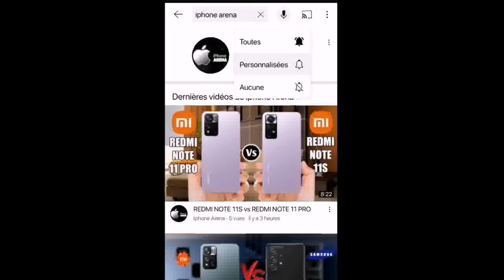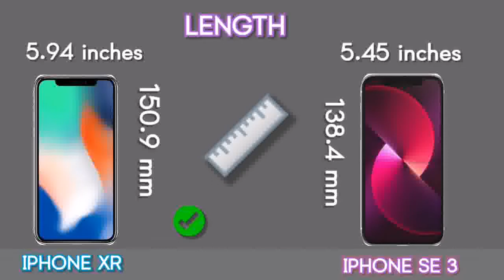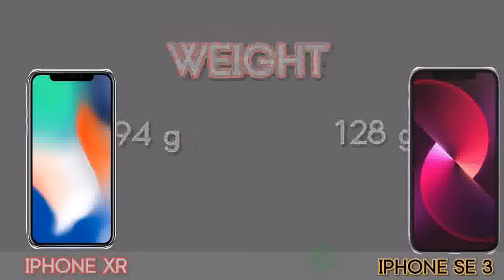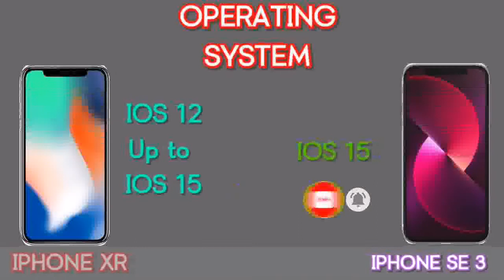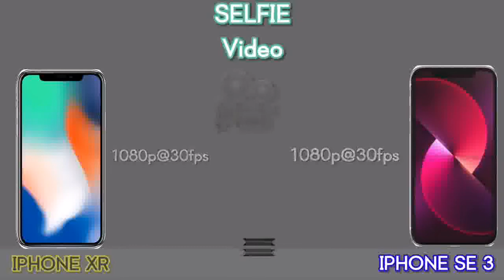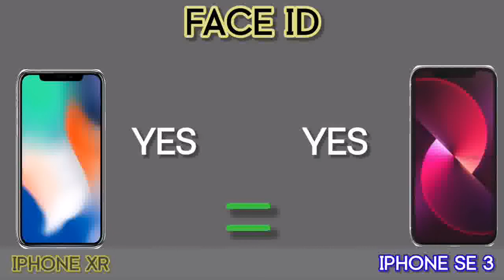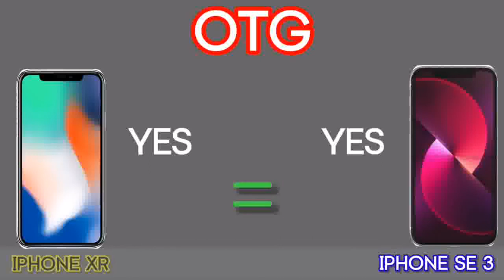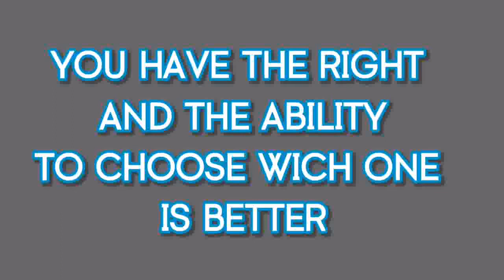IPHONE SE 3 2022 VS IPHONE XR